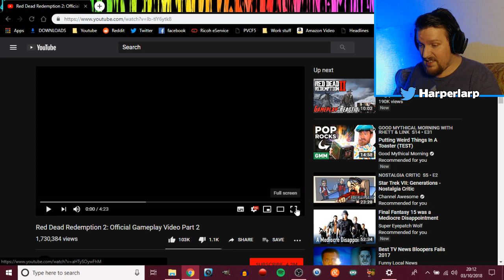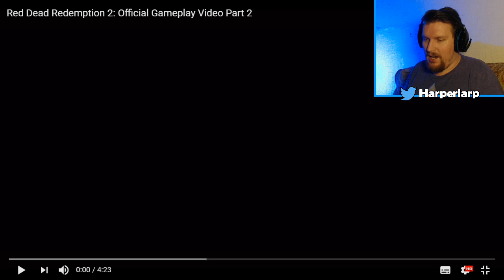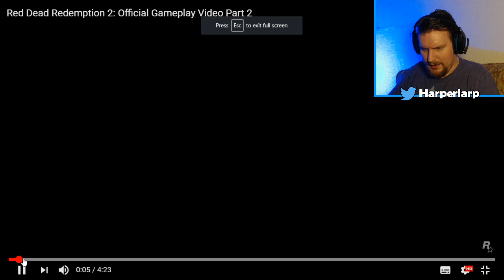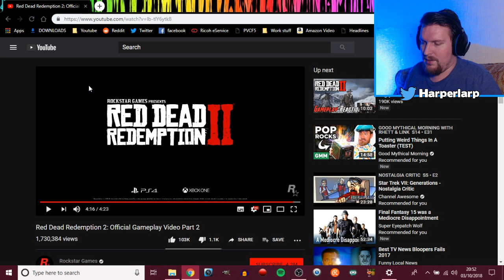Red Dead Redemption 2 Gameplay Trailer 2 REACTION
It's better than my Doom one, promise.

I'm also elsewhere on the interwebs!